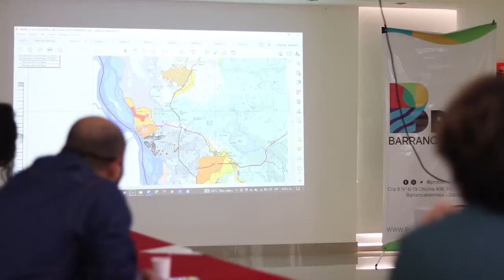POT fue socializado ante empresarios de Barrancabermeja